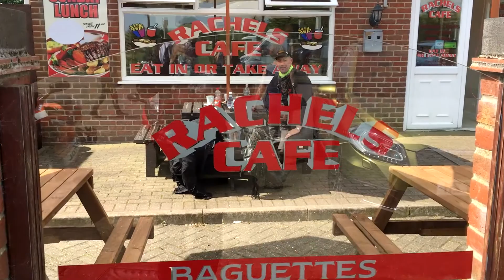Boston Bike Night/day 2017 UnstoPPables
Footage of half of the UnstoPPables  trip to BOSTON BIKE NIGHT/DAY  2017 filmed on Go Pro hero 3 and 4 1080p 60fps